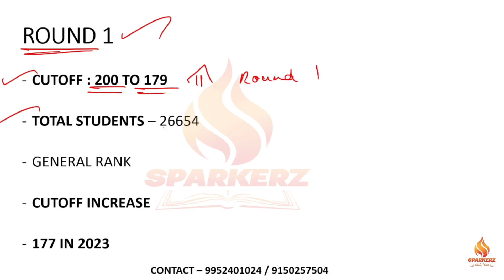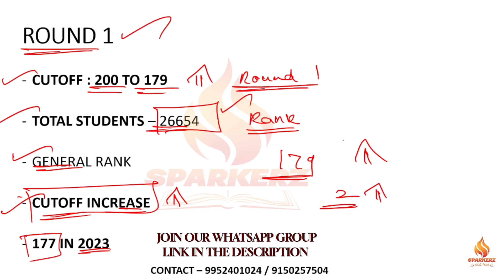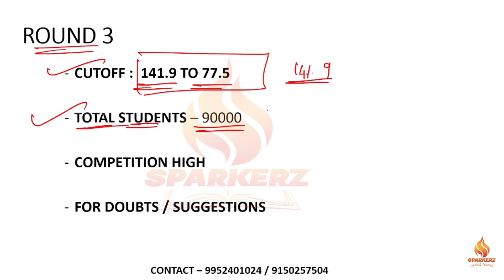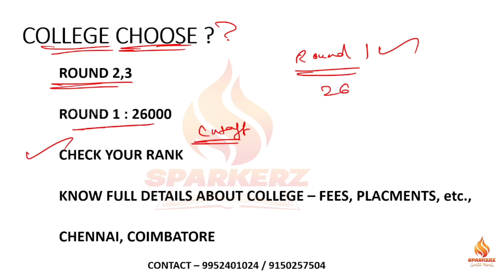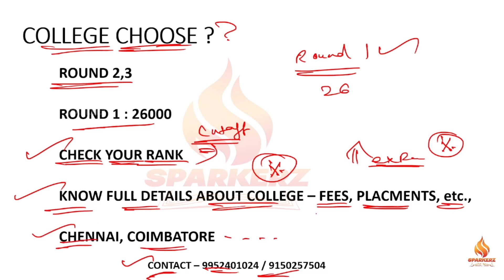🤩 TNEA 2024 கலந்தாய்வு தேதி வெளியானது! | What is your Round❓ | Round 1,2,3 |TNEA Choice Filling Date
aids course details in tamil
aids department college
how to do choice Filling in tnea counseling 2024
tnea counseling ranklist 2024
ranklist 2024
tnea round details 2024
tnea 2024 Choice Filling Date 2024
tnea 2024 rank list
autonomous college details
engineering autonomous college details 2024
tnea 2024 choice filling
autonomous engineering college list 2024
ECE engineering college list 2024
engineering govt college fees structure 2024
tnea 2024 counselling college fees structure
low cutoff students computer department
TNEA 2024 How to apply for engineering counselling?
How to calculate the engineering counselling cutoff?
Full details about engineering counselling
TNEA counselling cutoff prediction 2024
how to do Choice filling in counseling
engineering counselling choice filling 2024